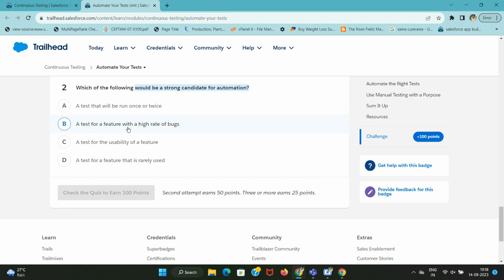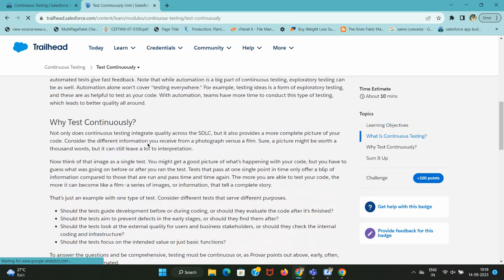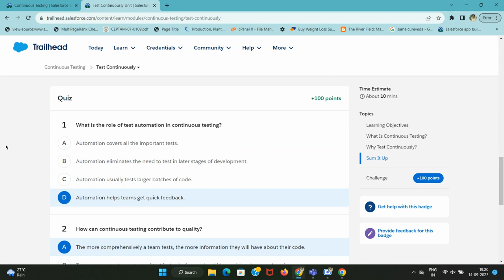Continuous Testing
Explore the Differences Between Manual and Automated Testing
Provar lets us know quality assurance in software involves running a variety of tests. All tests are executed in one of two ways: manually or through automation. Manual testing means a person performs the testing; automated means software is used to perform or support test activities. In both scenarios, people write the test scripts, which are similar to instructions for how to test. However, who or what executes the scripts changes.

Some teams begin with manual testing on their quality journey. As they mature, though, they often find manual testing alone can’t meet all of their needs. This is where test automation comes in.

Explore Benefits of Test Automation
Testing is about more than finding bugs; it’s also about uncovering information that can impact larger business decisions. More on that later.

Test automation is an increasingly important step in getting that information. Flip through the cards below to see how automating tests helps teams.